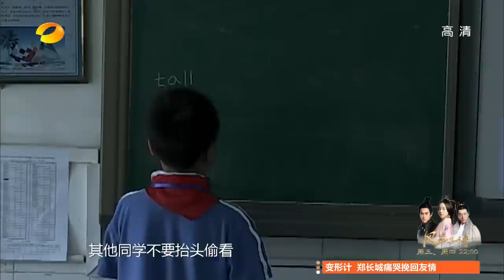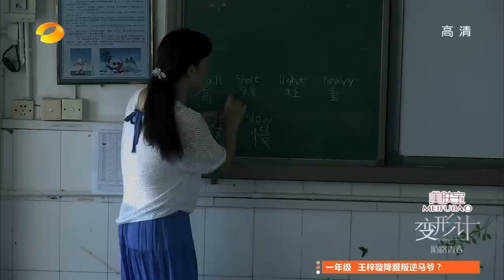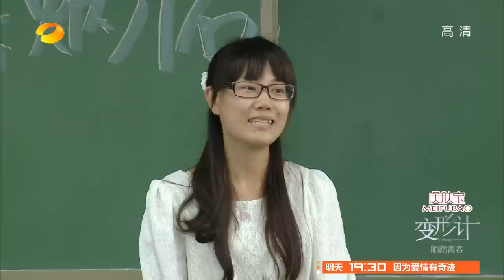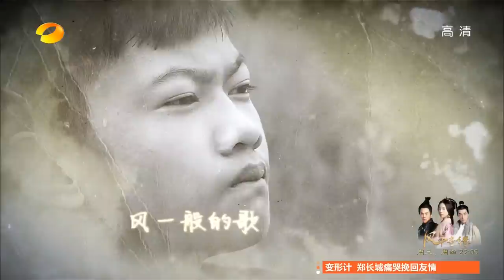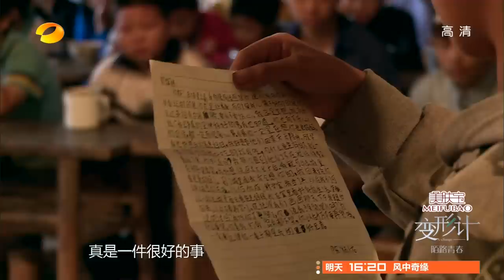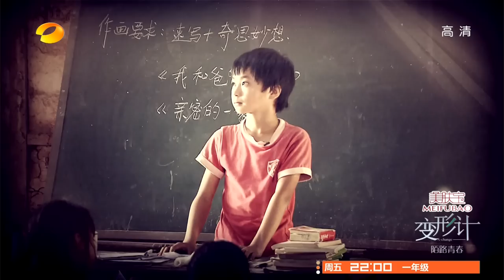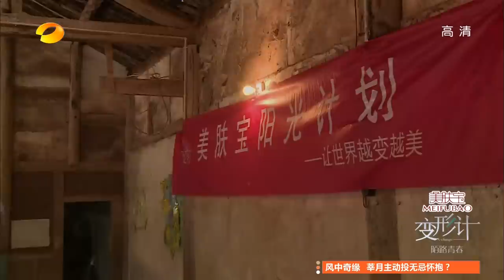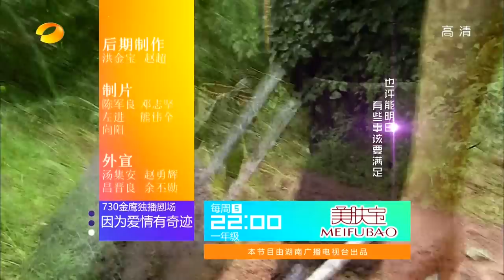变形计 X-change: 郑长城父子相见大打出手-Zheng Chang Cheng Fight With Dad【湖南卫视官方版1080P】20141027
【《变形计》20141027 本期精彩】 长城的变形之旅，爸爸意外出现。本该温暖和睦的相见，却突然引起争端，父子大打出手，背后究竟隐秘着的纠葛一一展开，变形还是变爸，父子反目还是和好如初，所有的谜底，即将揭晓，敬请守候。
X-change 20141027 EP Highlight: Zheng Chang Cheng's X-change's life comes to a sudden change. Zheng's dad showed up and they got into a fight. Find out what happens in the last episode on "The Strange Youth Path".

【湖南卫视《变形计》第十季】面对朋友义气和家人亲情，高冷枭少刘楷俊为何决然选择前者？年少懵懂的坑爹花少郑长城竟然对家人持刀相向？冷漠无情，缘起何处？留守之痛，乐天暖娃陈炳佑，笑对生活。初入繁华为何哭泣？10月13日晚22:00《陌路青春》与你继续见证“变形”的力量！
X-change Season 10 Series Highlight: Teenager Liu Kai Jin chooses friendship rather than family. As for another teenager Zheng Chang Cheng, he takes a knife and try to hurt his family. Why do these teenagers make these kind of actions? Find out by watching X-change Season 10 “The Strange Youth Path” on 10/13 at 10pm.

变形计是一档生活类角色互换纪实栏目，号称"新生态纪录片"。 更新时间：每周一 请锁定每周一晚上10点收看变形计第九季。

湖南卫视《变形计》第十季全集【官方版1080P超清全集】